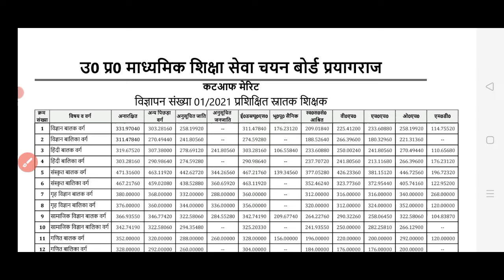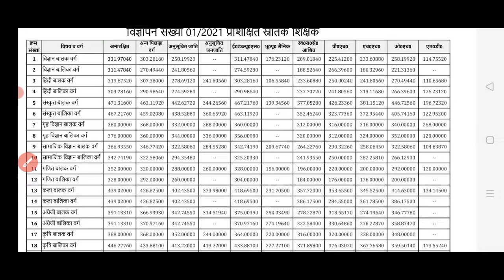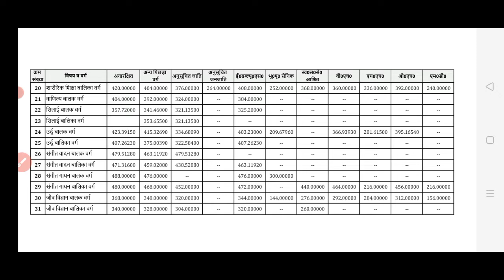UPTGT RESULT AND CUT OFF, 2021,उ॰ प्र॰ टीजीटी रिजल्ट एवं कट आफ सूचना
उ॰प्र॰टीजीटी रिजल्ट एवं कट आफ सूचना